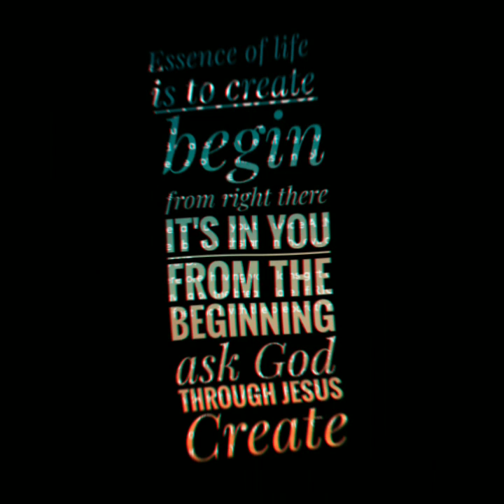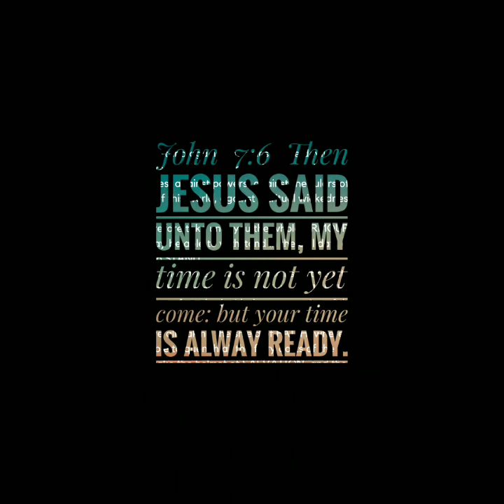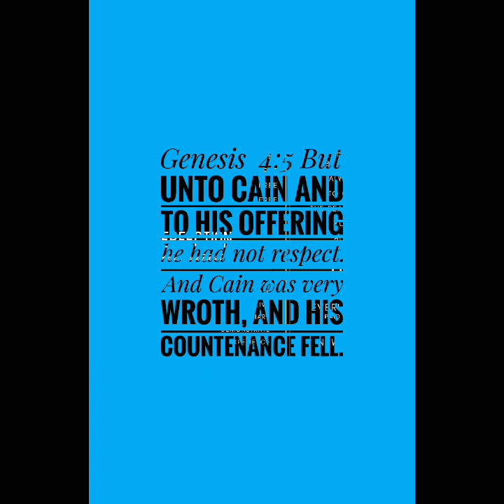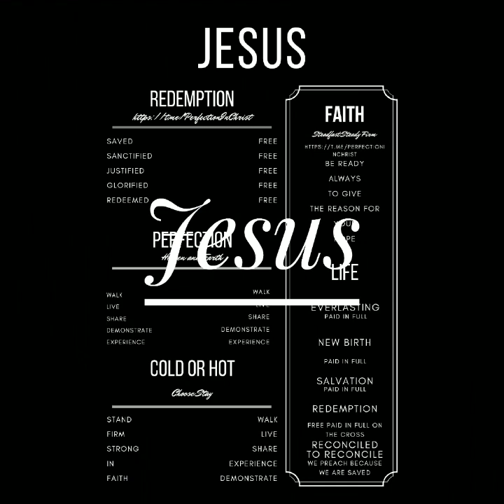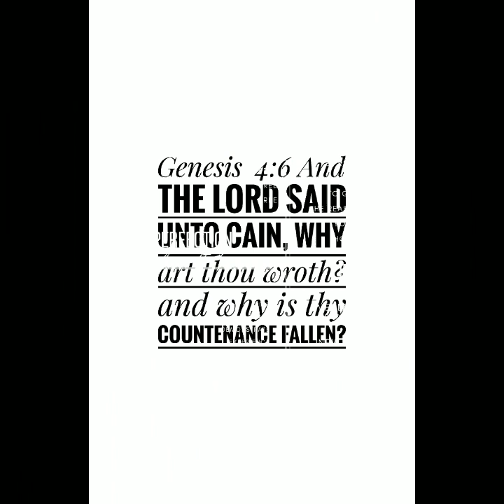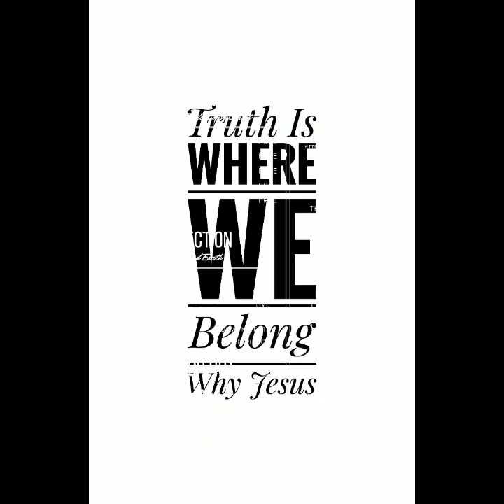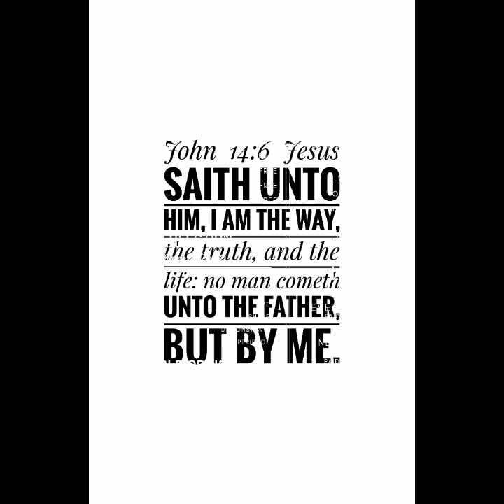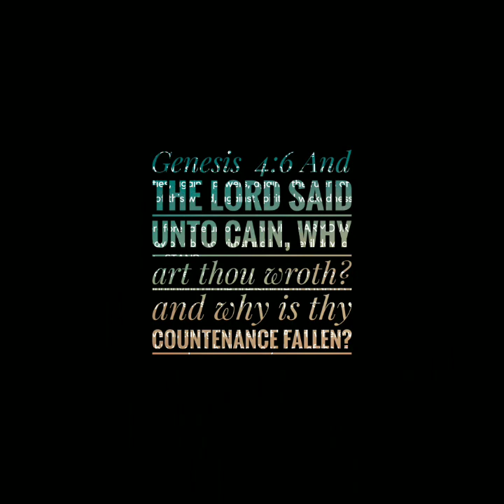$5.89 All Season Greeting Cards P a p E r P l A y m A R T i n ™ D o I T ™ F A I T H H O P E LOVE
Go For Your Dreams
Quit Being Lazy

24 Verily, verily, I say unto you, Except a corn of wheat fall into the ground and die, it abideth alone: but if it die, it bringeth forth much fruit.

25 He that loveth his life shall lose it; and he that hateth his life in this world shall keep it unto life eternal.

$5.89

All Season Greeting Cards

P a p E r P l A y  m A R T i n ™ D o  I T ™

The Just Will Live By Faith Jesus

P a p E r P l A y  m A R T i n ™
Greeting Cards

All Occasion $5.89

6 And the Lord said unto Cain, Why art thou wroth? and why is thy countenance fallen?

7 If thou doest well, shalt thou not be accepted? and if thou doest not well, sin lieth at the door. And unto thee shall be his desire, and thou shalt rule over him.

Order

James 3:17
But the wisdom that is from above is first pure, then peaceable, gentle, and easy to be intreated, full of mercy and good fruits, without partiality, and without hypocrisy.